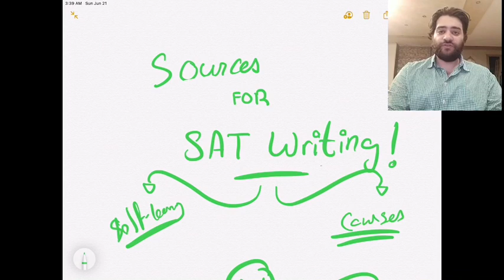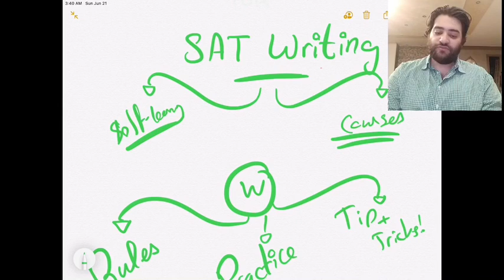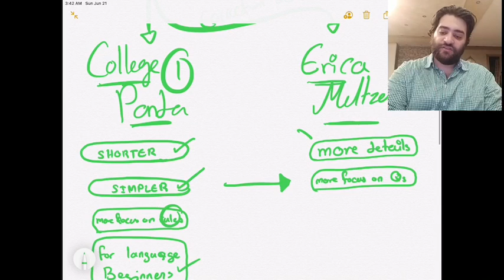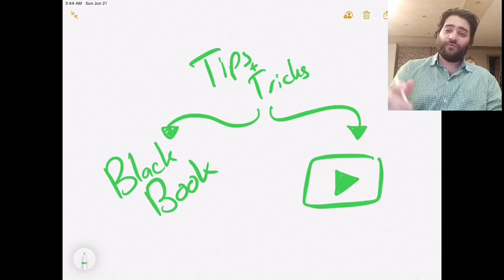من فين نذاكر SAT WRITING ؟